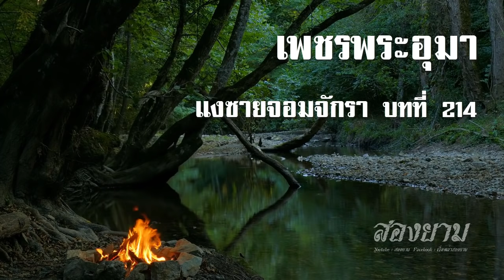เพชรพระอุมา แงซายจอมจักรา บทที่ 214 | สองยาม